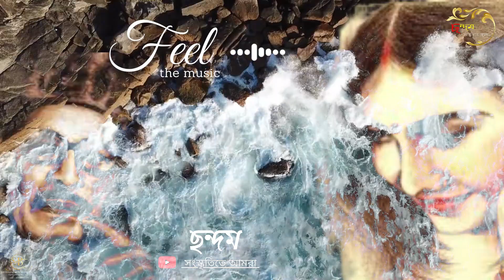Amar Ekdike Shudhu Tumi / আমার একদিকে শুধু তুমি, শুধু তুমি / Manna Dey / ছন্দম / chhandam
Follow Link -
কবিতা / শ্রুতিনাটক গুলি শুনতে -

গান গুলি শুনতে -

Original song -
Song:  আমার একদিকে শুধু তুমি, শুধু তুমি
Singer : -  মান্না দে
Music Director: - প্রভাস দে
Lyricist: - পুলক বন্দ্যোপাধ্যায়
Covered by -
Edited by - Sanjoy  Basu

your choice -
Amar Ekdike Shudhu Tumi (1976) - Manna Dey
Amar Ekdike Shudu Tumi
আমার একদিকে শুধু তুমি, শুধু তুমি /  মান্না দে ( with lyrics)
Shudhu Ekdin Bhalobasa / শুধু একদিন ভালোবাসা / মান্না দে / Pulak Bandyopadhyay / ছন্দম / Chhandam
শুধু একদিন ভালোবাসা - মান্না দে || Shudhu Ekdin Bhalobasa By Manna Dey || Bangla Music Archive
শুধু একদিন ভালবাসা মৃত্যু যে তারপর তাও যদি পাই - মান্না দে
শুধু একদিন ভালোবাসা | Aneek Dhar | Manna Dey
Sudhu ekdin valobasa mrittu||Toukir Ahmed||Manna dey||Bangla Adhunik Gaan||
Sudhu Ekdin Bhalobasa Mrityu Je Tarpor||শুধু একদিন ভালোবাসা||MANNA DEY
Manna dey hits song -
যদি হিমালয় আল্পসের
আমার একদিকে শুধু তুমি
যদি কাগজে লিখ নাম কাগজ ছিঁড়ে যাবে
    ও চাঁদ  সামলে রাখো জোছনাকে
সবাই তো সুখী হতে চায়
     তুমি অনেক যত্ন করে আমায় দুঃখ দিতে চেয়েছো
জানি তোমার প্রেমের যোগ্য   আমি তো নই
তুমি নিজের মুখেই বললে যেদিন
দুঃখ আমাকে দুঃখী করেনি
আমি নিরালায় বসে
Song  - E dekhai sesh dekha noy too / আবার হবে তো দেখা / Manna Dey / Cover song / Chandam / ছন্দম
আবার হবে তো দেখা (Abar Hobe To Dekha) | Manna Dey
Abar Habe To Dekha With Lyrics | Manna Dey
abar hobe to dekha- Manna Dey -
Abar Hobe To Dekha (আবার হবে তো দেখা) || Karaoke Song With Lyrics || Mannya Dey
Abar Hobe To Dekha | Manna Dey |  Bengali Song 2019 | Cover
Your quaries -
abar habe to dekha,
manna dey,
ratu mukherjee,
pulak banerjee,
মান্না দে,
bengali song,
pulak banerjee song,
pulak banerjee gaan,
মান্না দের গান কফি হাউজ,
মান্না দের বিরহের গান,
মান্না দের গান কফি হাউস,
মান্না দে রোমান্টিক গান,
মান্না দের আধুনিক বাংলা গান
lata bengali songs,
bangla song,
bengali hits,
lata mangeshkar songs,
lata mangeshkar bengali songs,
lata mangeshkar (musical artist),
songs of salil chowdhury,
na mono lage na,
lata mangeshkar bangla song,
best of salil chowdhury,
bengali song lata mangeshkar,
bengali songs of lata,
bengali modern song,
na mon lage na,
salil chowdhury songs,
bangla song lata mangeshkar

This is entertainment channel . The videos are made for the purpose of entertaining everyone.